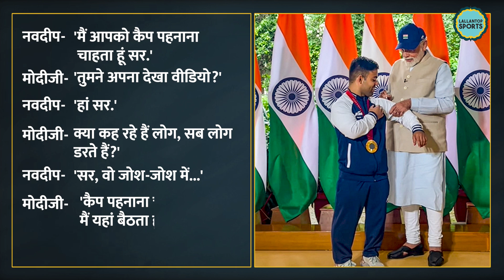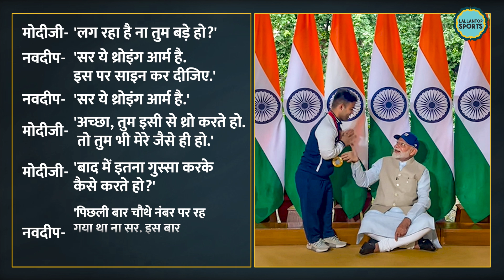PM Modi से मुलाकात कर Navdeep Singh Abusive Celebration पर बोले ! Javelin| Paralympics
Prime Minister Narendra Modi met Indian Paralympics heroes. On Thursday, September 12, PM hosted Paralympic athletes at his residence. During this he congratulated the athletes. And now, a video of him with para javelin athlete Navdeep Singh is being watched a lot. Navdeep and PM talked about the viral celebration video and Navdeep also brought a cap as a gift for PM Modi.

Edited by: Danish